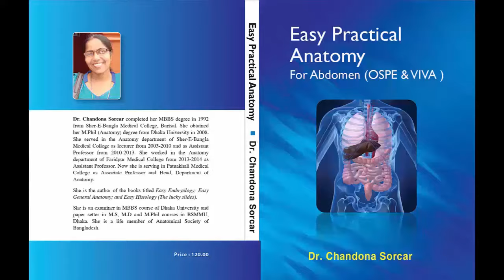Lecture on OSPE & Viva Questions of Liver and Gall Bladder